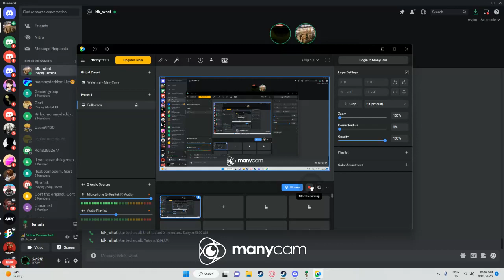episode 2 of Terraria